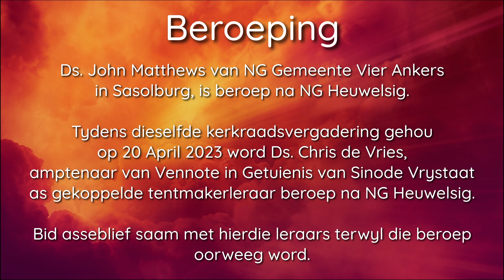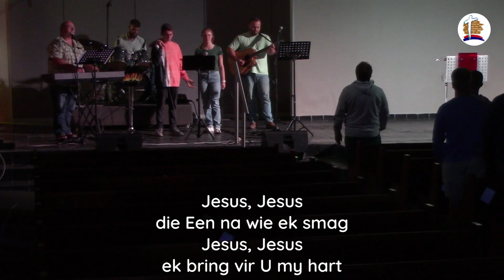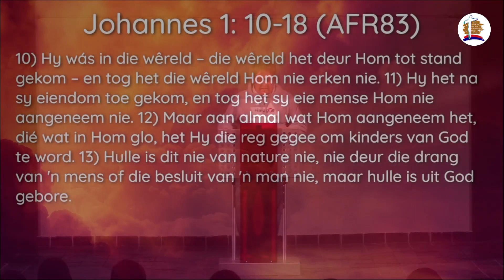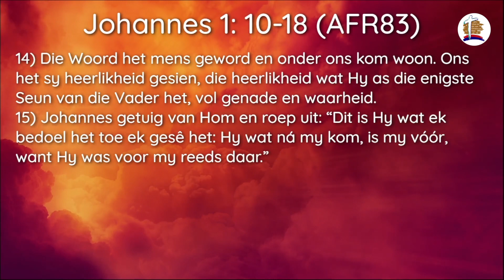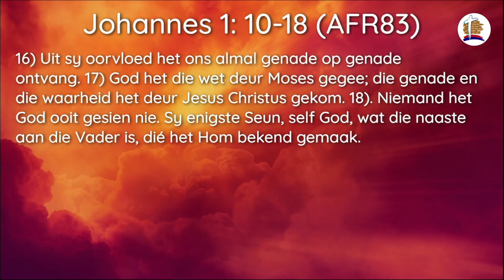[Opname] Aanneemkind | Aanddiens - 23 April 2023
Selfs aanneemkinders begin na ’n tyd sekere ooreenkomste met hul ouers wys. Soms is dit sekere woorde of die manier waarop hulle lag of dalk selfs hoe hulle sit wanneer hulle TV kyk.

Jesus het ons God die Vader se aanneemkinders gemaak. Watter eienskap van God wil jy hê moet mense in jou begin raaksien?

Ons lees Johannes 1: 10-18 (AFR83).

Media & Produksie

Geskryf en Opgevoer: Ds. Ettienne Engelbrecht
Plek: NG Gemeente Heuwelsig, Bloemfontein
Video: Jeandré Badenhorst
Klank: Ruben Wagner
Musiekleier: Bertian de Jager

Kopiereg